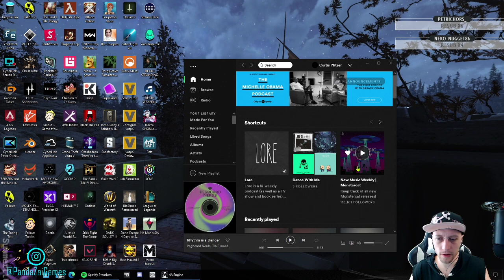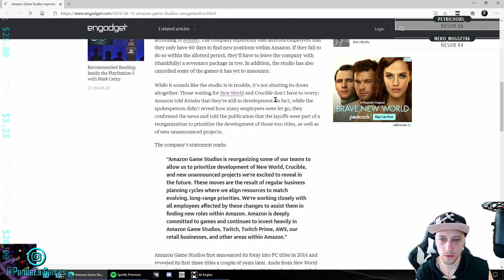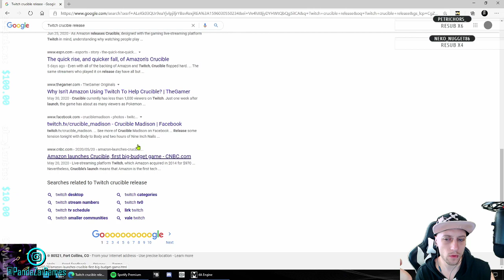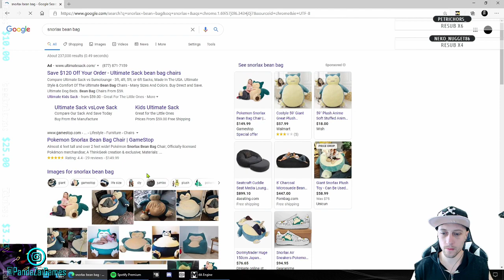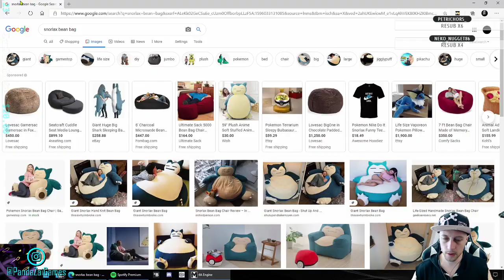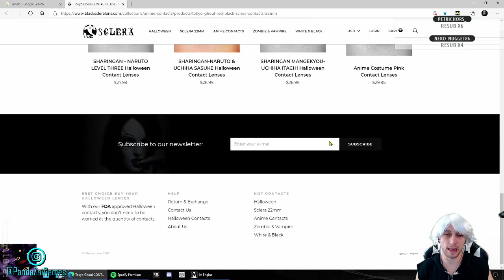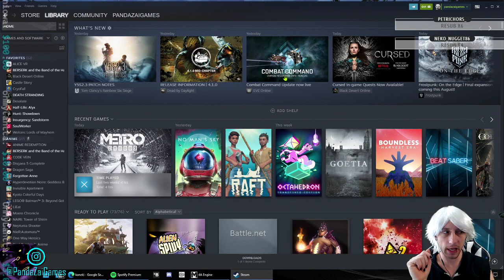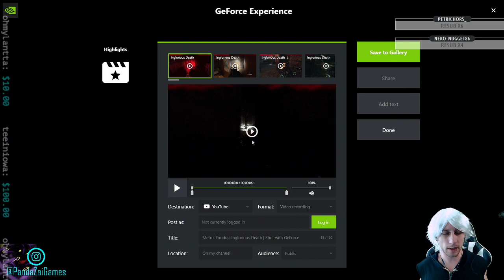The Morning Hour - Far Far Away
Just anotha vod!